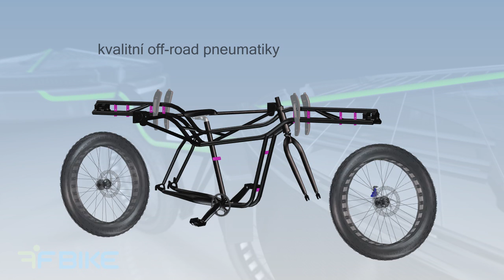Sny se stávají realitou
Rychlé šípy svedly ve Stínadlech mnoho bitev o jeho nákres. Nakonec však neuspěly. Létající kolo tak zůstalo nenaplněným snem mnoha klukovských generací. Čeští konstruktéři nyní legendární vynález skutečně uvádějí v život.